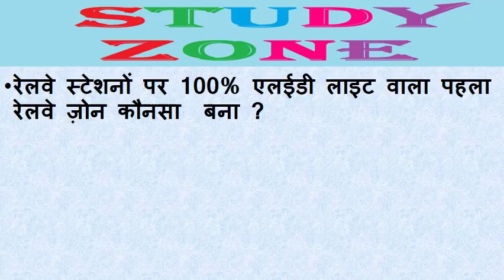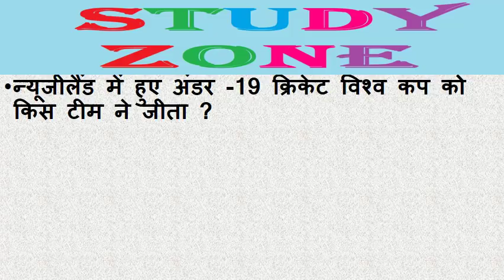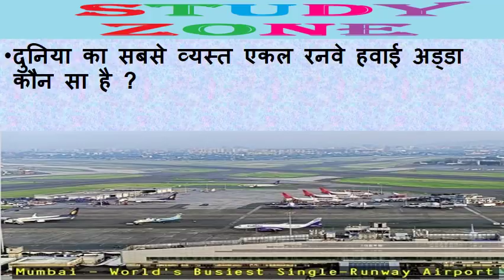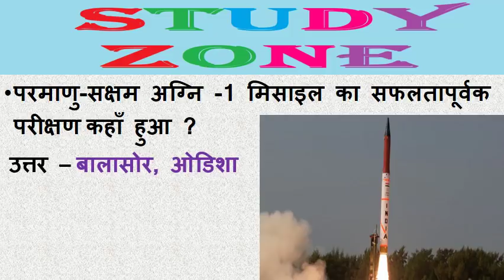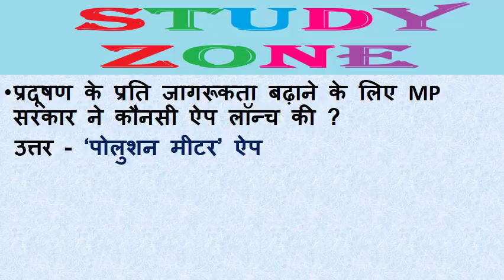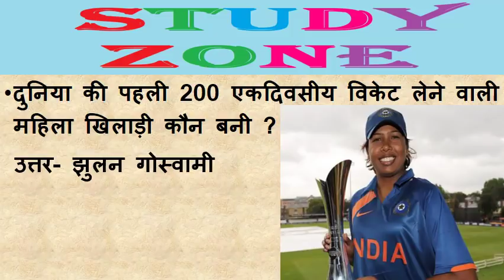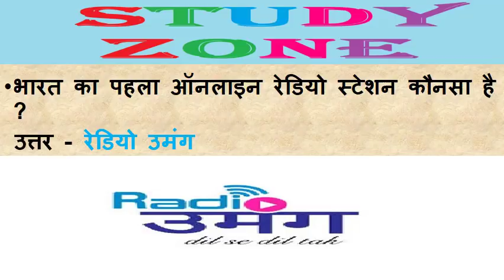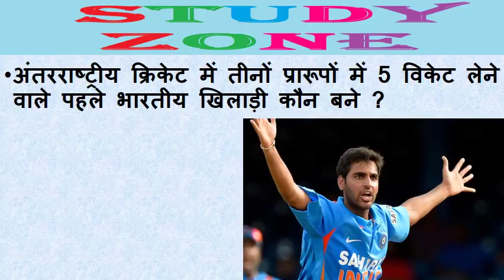India and International Current Affairs February 2018